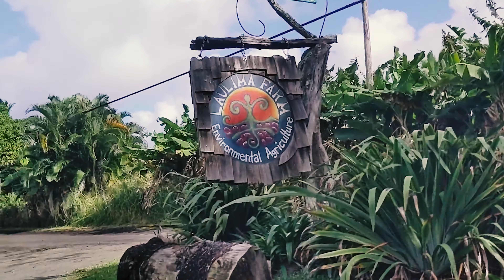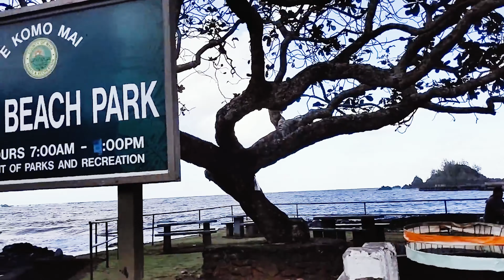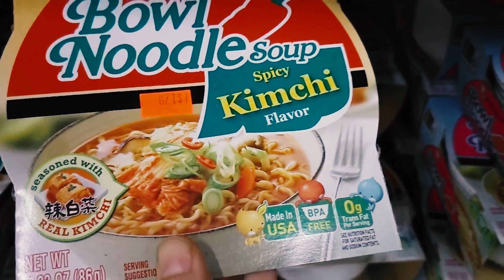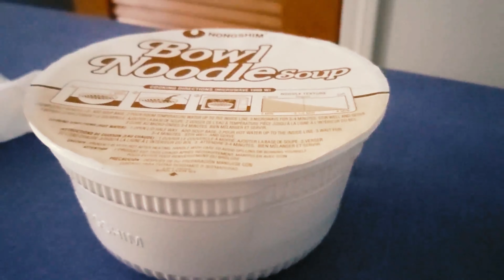Road to Hana - The Beaches, Local Farms, Rambutan, Logan, Mahi Mahi & Sweet Potato | Hawaii, Day 3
To us, every single day in Hawaii was counted. The weather, the people, the hang-loose and the two of us...

We hope you enjoy our 11 day journey in Hawaii!